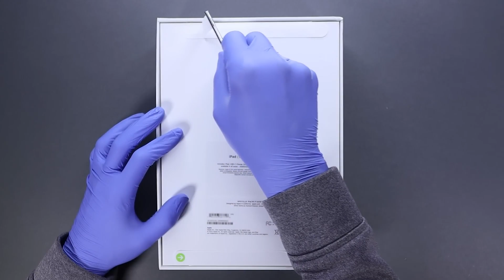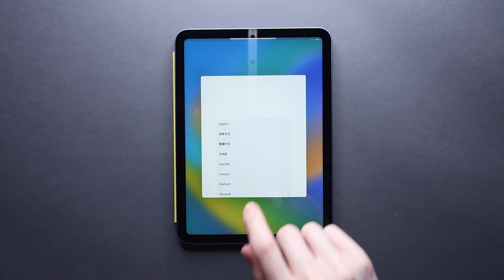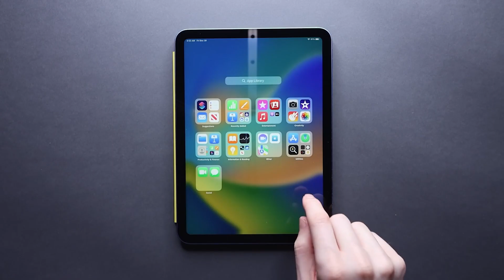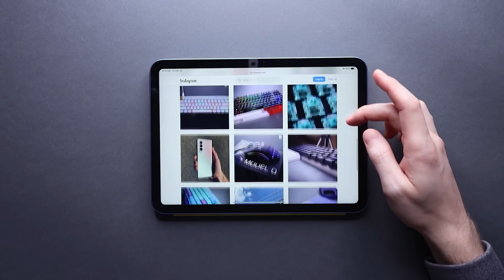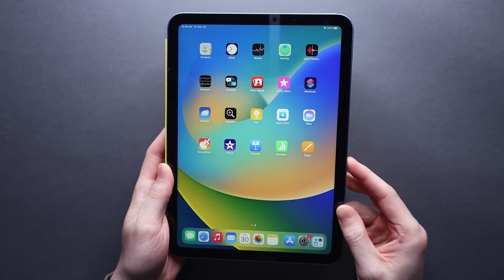2022 iPad 10.9"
Meet the
redesigned iPad.
The all-new iPad is colorfully reimagined to be more capable, more intuitive, and even more fun. With a new all‑screen design, 10.9-inch Liquid Retina display, and four gorgeous colors, iPad delivers a powerful way to get things done, create, and stay connected.1 Add on essential accessories designed just for iPad and enjoy endless versatility for everything you love to do.
Draw, paint, and write with Apple Pencil. Type comfortably, use a trackpad, and enjoy content with the versatile two-piece design of the Magic Keyboard Folio.2 You can use familiar keyboard shortcuts or the click-anywhere trackpad. And get an incredible typing experience.
iPadOS brings it all together and makes everything on iPad feel smooth and easy. Run your favorite apps side by side, edit and share photos with others, and get to all your files.
Make quick work
of your work.
Get things done — all on one device. Take notes, collaborate, and work seamlessly between apps. From pie charts to pie recipes, iPad is designed for all kinds of productivity.
The A14 Bionic chip delivers power and performance for any activity. Edit a 4K video in iMovie, plan a globe-trotting vacation with friends, or play a graphics-intensive game. With all-day battery life, you can do it all without skipping a beat.3
Edit a spreadsheet, finesse a Keynote presentation, and take amazing notes. The Magic Keyboard Folio gives you a comfortable typing experience and a trackpad for precise tasks.2

Keynote on iPad

Create to your heart’s content.
Express yourself, draw, and brainstorm on a flexible creative powerhouse. The stunning 10.9-inch Liquid Retina display makes an incredible canvas. So you can doodle, take notes, mark up documents, and a lot more with Apple Pencil.
Record and refine from anywhere with high-quality built-in mics and landscape stereo speakers. Start a podcast, compose a beat, score a film — your creative projects sound fantastic.
Shoot content with the 12MP Wide back camera. Snap and retouch photos, edit videos in 4K, and scan and mark up documents — all on iPad.
Get in touch. Stay in frame.
With the new landscape 12MP Ultra Wide front camera, you’ll be perfectly in frame whether you’re on a FaceTime call, attending a video conference, or recording a selfie. And with Center Stage, the camera automatically adjusts to keep you centered in the shot.
Download files, play games online, and stream movies with Wi-Fi 6. And when you’re away from Wi-Fi, you can access superfast connections with 5G.
Watch. Learn. And level up.
Dive into your favorite shows, apps, and games on the beautiful 10.9-inch Liquid Retina display. And with True Tone technology, it’s comfortable to view in any light.
Learn a new language with Duolingo, enroll in a MasterClass, and take your lessons to the next level with immersive AR experiences. You can learn just about anything with iPad.
Play graphics-intensive games. Invite friends to join in with SharePlay. You can also pair your favorite gaming controller with iPad.
Jot for joy.
Type with ease.
Expand what you can do with everyday essentials designed just for iPad, like Apple Pencil and the Magic Keyboard Folio. Add a colorful Smart Folio for front and back protection. And connect to drives, docks, displays, and more using USB‑C.
Apple Pencil is great for taking notes, journaling, and all kinds of drawing and illustrating. It delivers pixel‑perfect precision and imperceptible lag. So it’s as natural to use as a pencil.
Type comfortably and use a trackpad for precision tasks, like editing a spreadsheet, with the Magic Keyboard Folio. Quickly adjust the volume or search for a file using the 14‑key function row. The versatile design features two pieces that attach magnetically: a detachable keyboard and a protective back panel with an adjustable stand for flexible viewing.
Amazing apps?
Apps‑olutely.
iPad comes with powerful and capable apps like Photos, Maps, Messages, Apple News, Mail, and Safari. And with over a million apps on the App Store designed just for iPad, you’ll find the right app for anything you want to do. Manage a project with Trello, collaborate on the infinite canvas of Freeform, or finish your term paper with Microsoft Word.

All screen. All colorful.

Jot it down. Type it up.

Take it with you.

Lovable.

Drawable.

Magical.

From $449